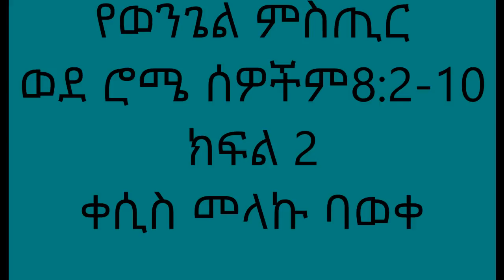የወንጌል ምስጢር - ወደ ሮሜ ሰዎች ም8:2-10 ክፍል 2 ቀሲስ መላኩ ባወቀ Romans 8:2-10 Kesis Melaku Baweke Part 2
የወንጌል ምስጢር
ወደ ሮሜ ሰዎች ም8:2-10
ክፍል 2
ቀሲስ መላኩ ባወቀ